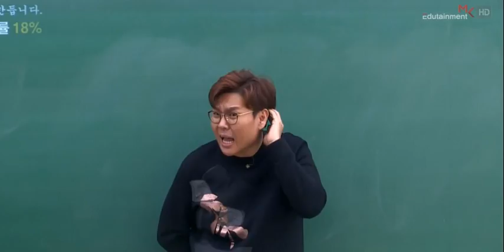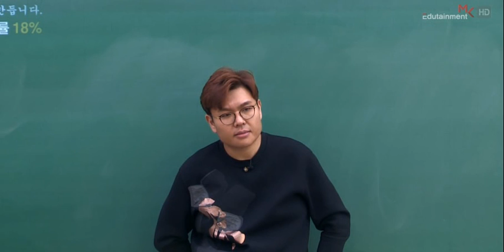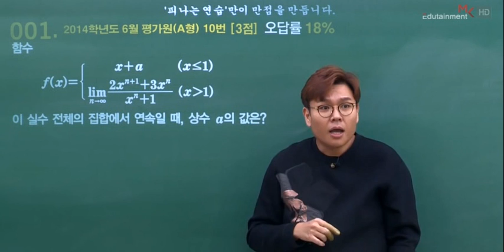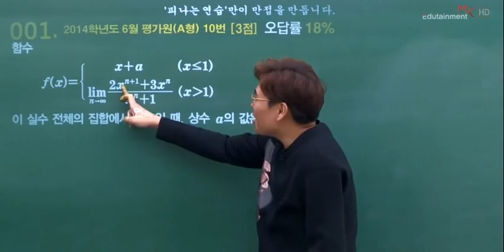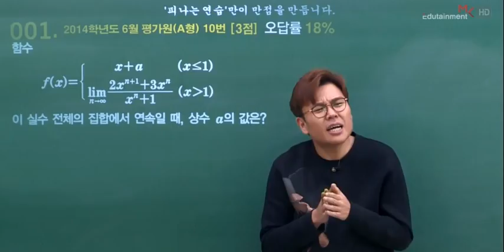제발 스킬같은거 연습하지 마세요